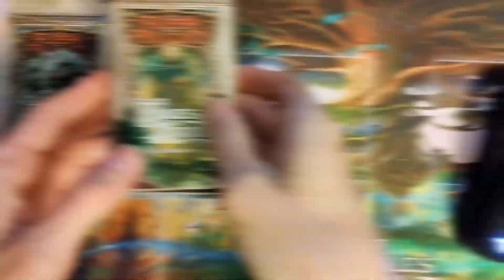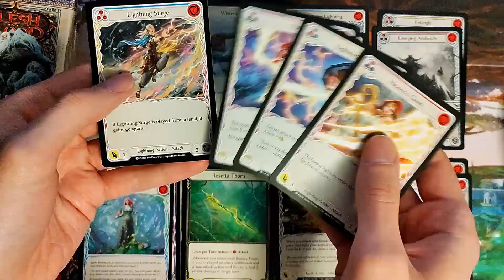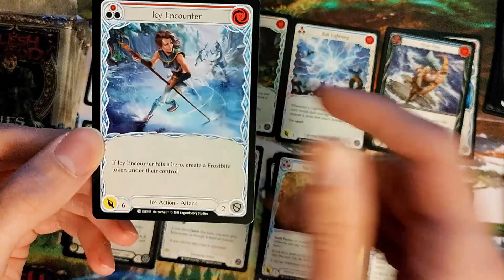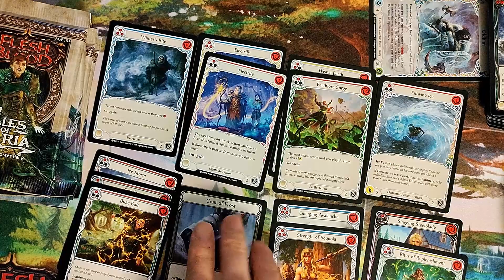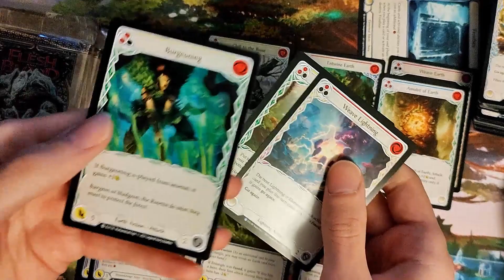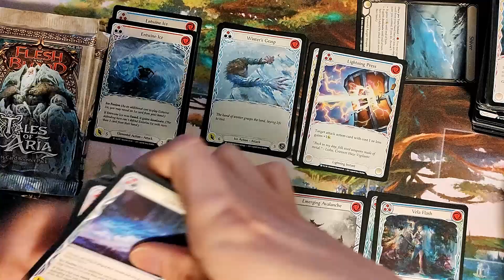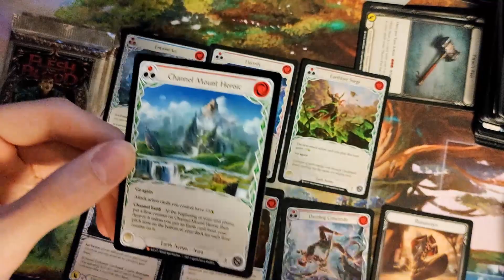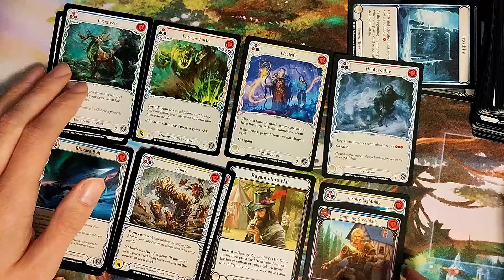Pack 1, Pick 1 | Tales of Aria Draft practice Flesh and Blood TCG